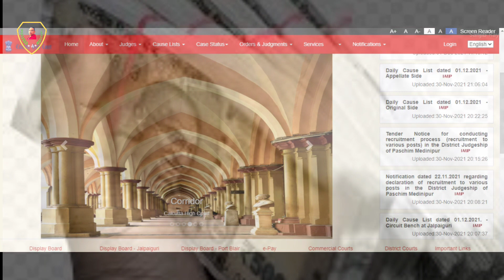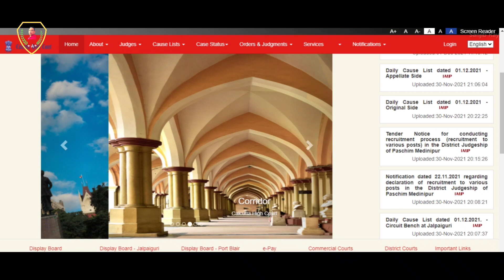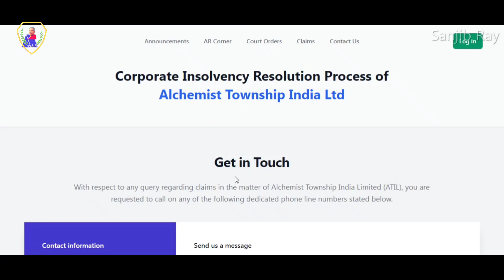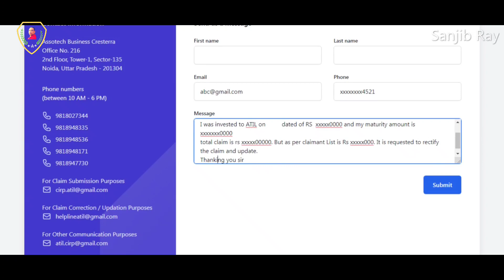Alchemist Money Return Latest News/Alchemist Township India Limited/Chit Fund Money Return Update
আলকেমিস্ট টাউনশিপ ইন্ডিয়া লিমিটেডের যারা ইনভেস্ট করেছিলেন এবং যারা এন সি এল টি তে আবেদন করেছিলেন টাকা ফেরত পাওয়ার জন্য। যাদের claim অ্যামাউন্ট ও এডমিট অ্যামাউন্ট আলাদা আছে। কেমন করে আপনারা ক্লেম অ্যামাউন্ট কারেকশন করবেন। সেটা আজ এই ভিডিওর মাধ্যমে আপনাদের সামনে তুলে ধরব।